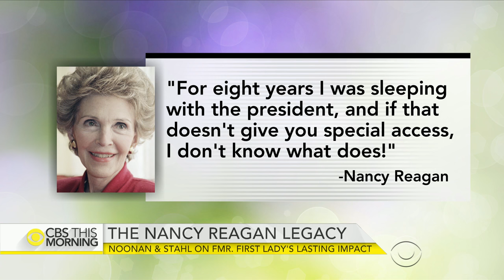Noonan and Stahl on Nancy Reagan's lasting impact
Former first lady Nancy Reagan died Sunday at the age of 94. Peggy Noonan, CBS News contributor and Wall Street Journalist columnist who was a special assistant and speechwriter for President Ronald Reagan, and Lesley Stahl, "60 Minutes" correspondent who covered the Reagan White House, join "CBS This Morning" to discuss Mrs. Reagan's legacy and impact on the country.